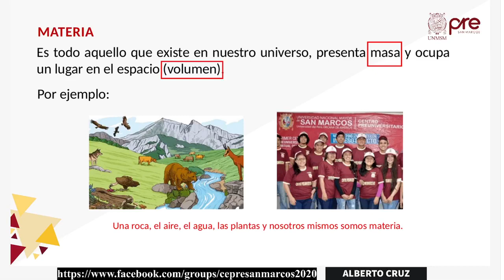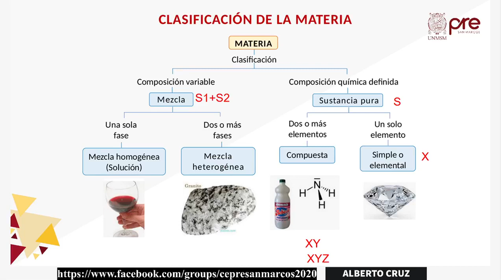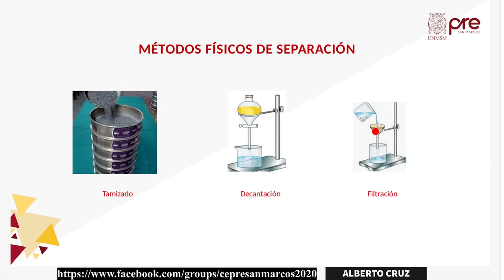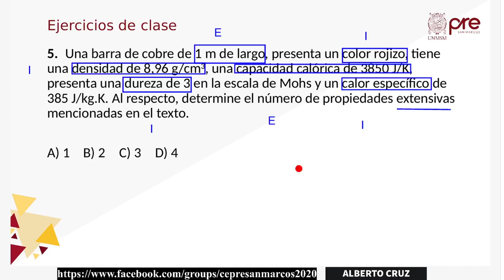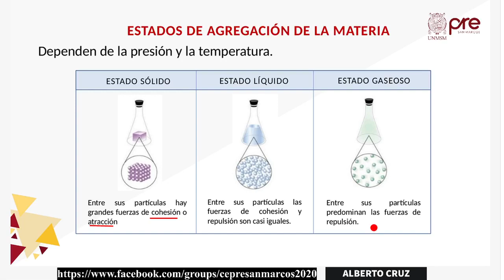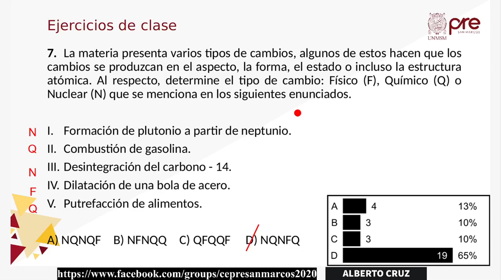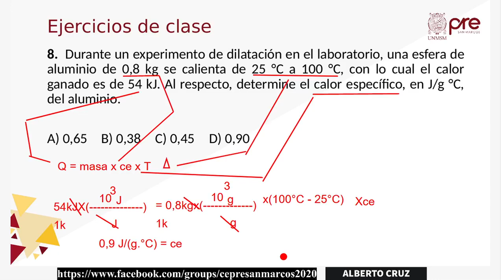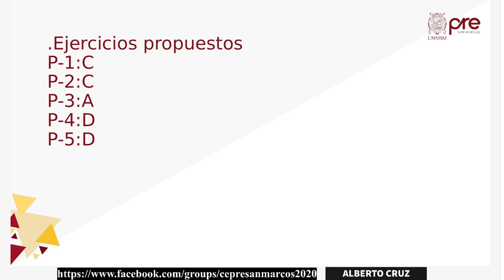✅ PRE SAN MARCOS 2020 II / Química semana 2